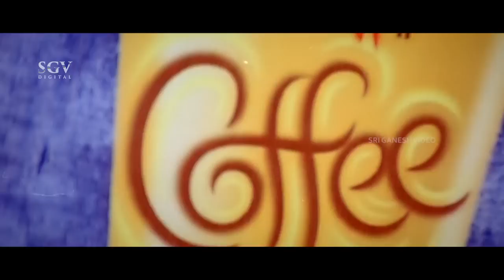ಸುಳ್ಳು ಹೇಳಿ ಜೀವಗೆ ಯಾಮಾರಿಸಿದ ಜಯಂತಿ | Jeeva | Kannada Super Scenes | Prajwal Devaraj, Ruthuva, Kishore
Watch ಸುಳ್ಳು ಹೇಳಿ ಜೀವಗೆ ಯಾಮಾರಿಸಿದ ಜಯಂತಿ, Jeeva, Kannada Super Scenes, Prajwal Devaraj, Ruthuva, Kishore

Director                 : Prabhu Srinivas
Story                 : Prabhu Srinivas
Screenplay         : Prabhu Srinivas
Dialogue         : Prabhu Srinivas
Lyrics                 : Kaviraj, Hrudaya Shiva, Thushar Ranganath, Santhosh Nayak
Cinematography : Sabha Kumar
Editor                 : P Sai Suresh